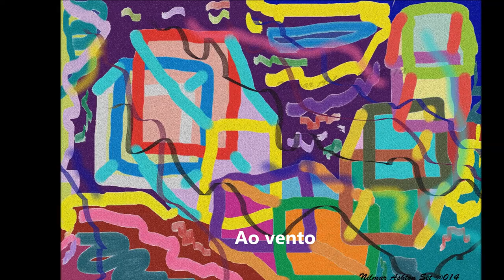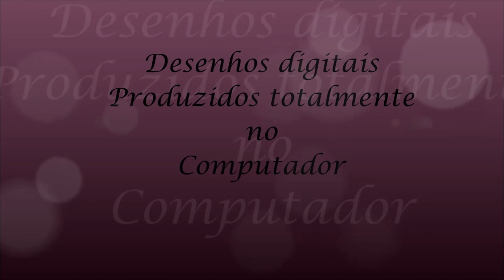Desenhos Digitais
Meus desenhos digitais exibidos em forma de vídeo.